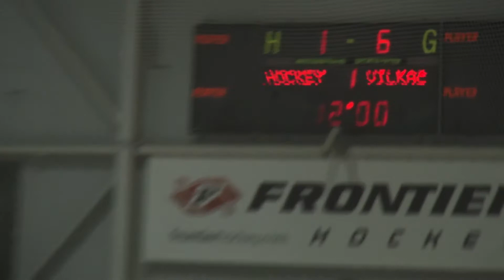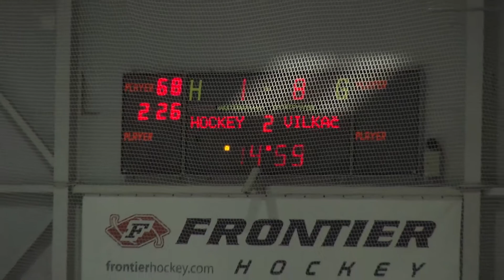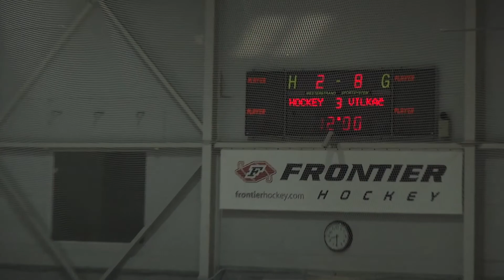2018 05 20 HK HOCKEY ARENA - HK VILKAČI